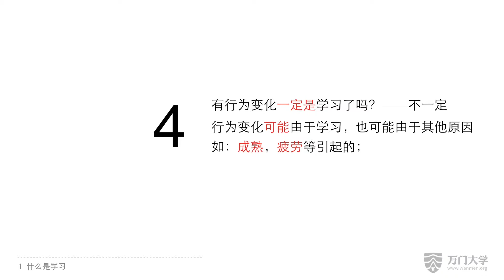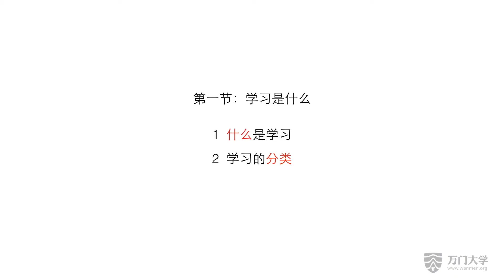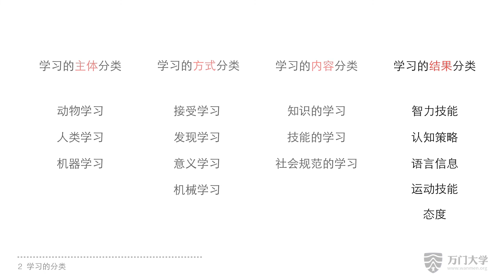【万门大学】学习心理学1 1学习是什么